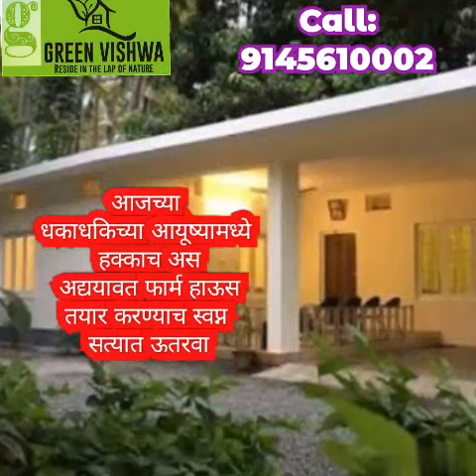GREEN VISHVA stradvt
GREEN VISHVA

Plot's for sale 28 km from chandani Chowk lavasa road at karawade.mulshi

क्लिअर टायटल प्लॉट विक्रीसाठी उपलब्ध

फार्म हाऊस साठी उपलब्ध

आजच्या धकाधकिच्या आयूष्यामध्ये हक्काच अस अद्ययावत फार्म हाऊस तयार करण्याच स्वप्न सत्यात ऊतरवा